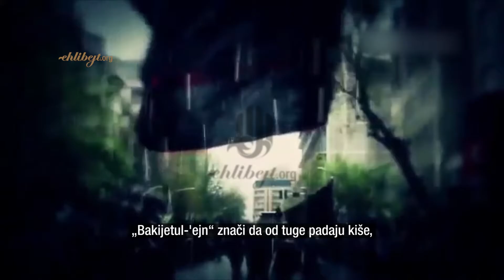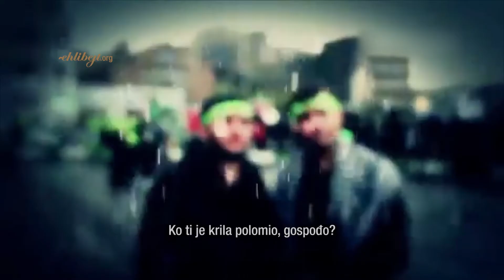Nahiletul džism znači/ناهلة الجسم يعني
Učač:Hamed Zamani i Reza Helali
Izvor: